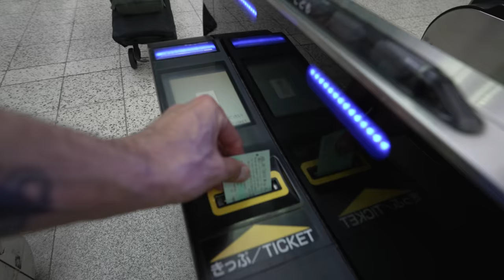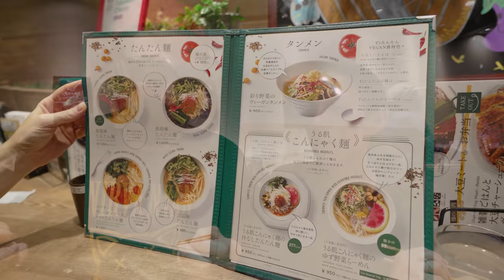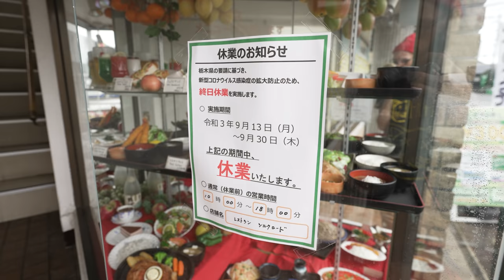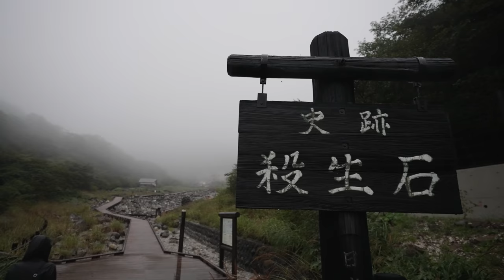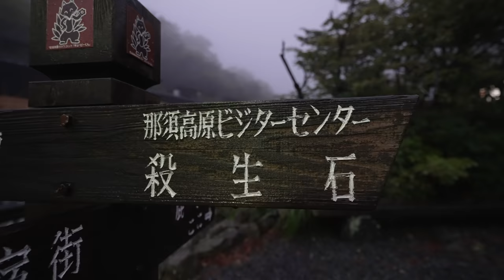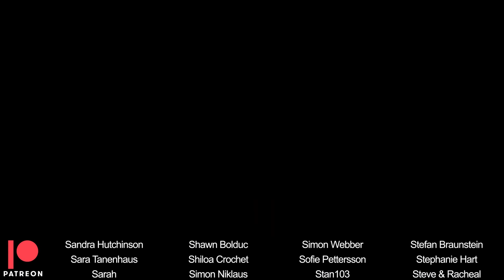Exploring a Heckin' Spooky Village in the Mountains of Japan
Here's the first day of a weekend trip we took up to Nasu in Tochigi, Japan. We didn't expect it to get so spooky but it did a good job of delivering during a rainy evening. Part two soon!

Filmed with:
Sony A7Siii
Tamron 17-28 f.2.8 lens
Sony ECMXYST1M Mic
(the horrible dark onsen scenes) GoPro 9